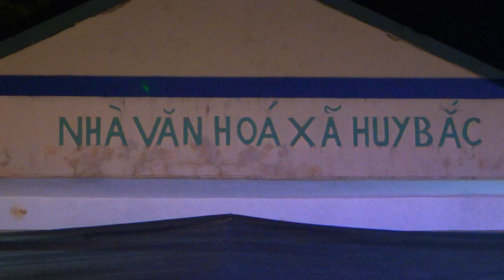Hmob Ethnic Vietnamese Dance Performance The Elderly Vietnam Part 1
H'mong Ethnic Vietnamese Dance Performance The Elderly Vietnam Part 1